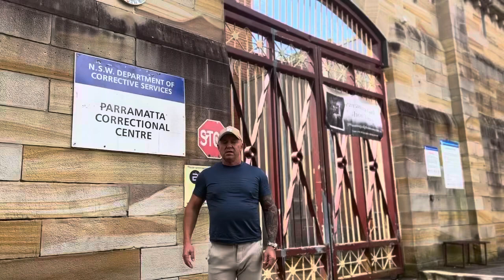My opinion of Parramatta jail, what a free for all 🤔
Also hit the notifications button and when a new eP drops you will be the first to know.

Hi my name is Russell Manser and this story is about Parramatta jail

This jail really was a free for all, it really was anything goes. Corrupt screws, anything could get thrown over the wall and it was close to my home when I was in here.

Now open as a museum it has a lot of stories that you just would not believe.